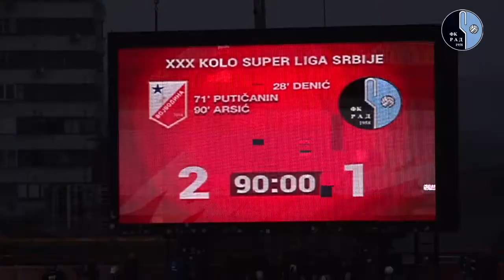Војводина - Рад 2:1, видео извештај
30. коло Супер лиге 2017/2018